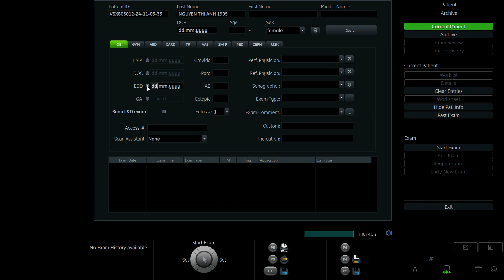NGUYỄN THỊ ANH 1995